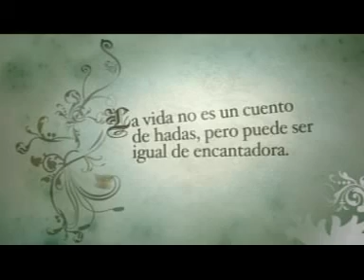Infonegocios infopublicidad Rombo MIRA